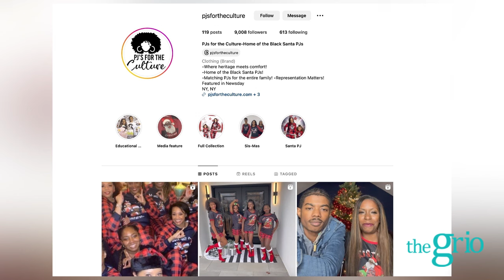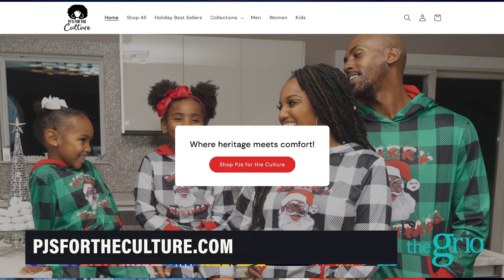Black-Owned Christmas PJs: Family Biz Turns Holiday Tradition into Cultural Revolution!!!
This holiday season, break the mold with Christmas PJs that truly represent the culture. Meet Vanessa and Dallas Streer, the dynamic mother-son duo behind PJs for the Culture. Discover how their black-owned brand is revolutionizing holiday fashion with pajamas that celebrate our heritage and provide a powerful message to our youth. From festive family sets to affirmation-driven kids’ wear, they’re making cultural representation stylish and impactful. Tune in to learn about their journey, their designs, and how you can support this game-changing business.

This segment was originally broadcast on December 13, 2023.

Stream NIGHT SCHOOL with Marc Lamont Hill live Monday-Friday at 9pm EST.  Join Marc Lamont Hill's OFFICE HOURS live on Sundays at 9pm EST.